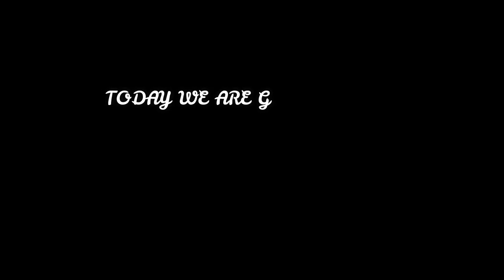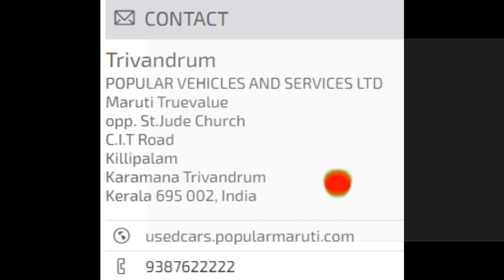Used cars in trivandrum| used cars Kerala|Malayalam shorts! 6 കാറുകൾ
Today we are looking on to some online cars under 1lakh .